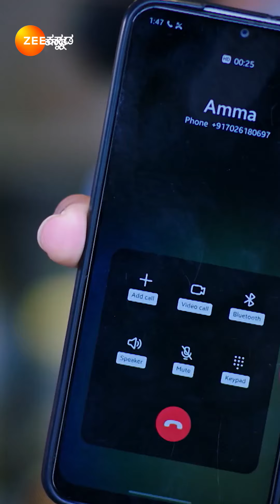Best Of Zee Kannada - Kannada TV Show - Catch Up Highlights Of The Day - 17-Jun-2024 - Zee Kannada